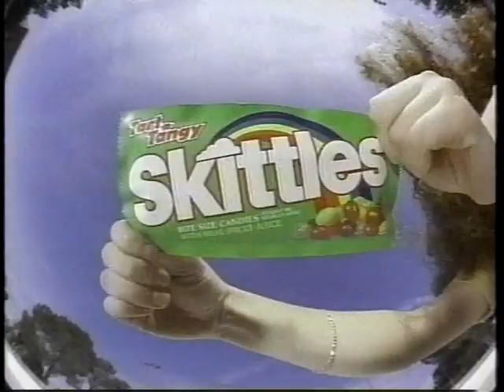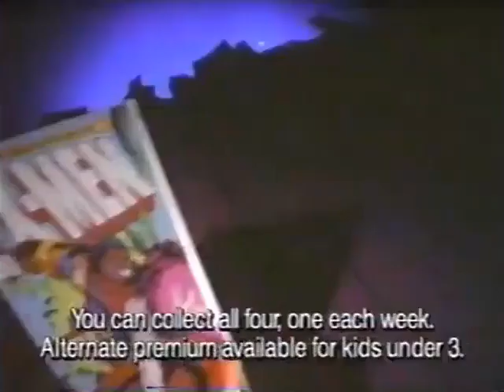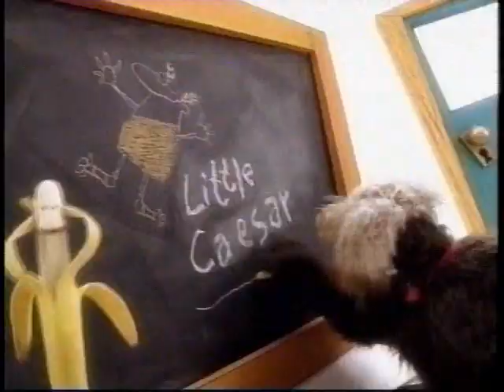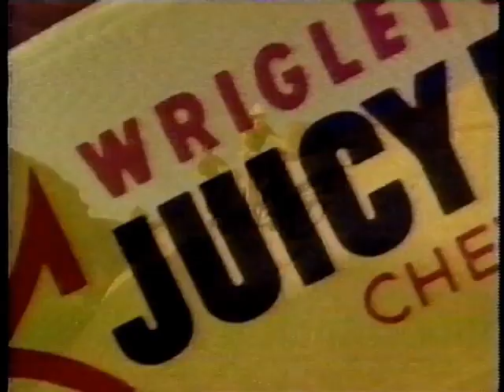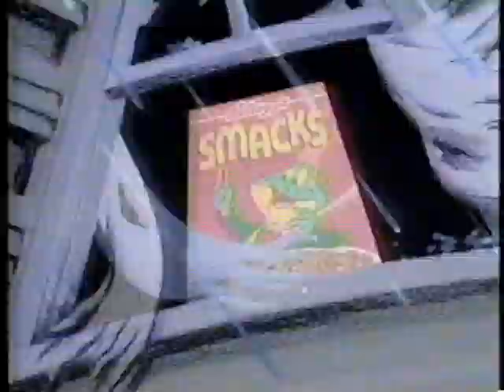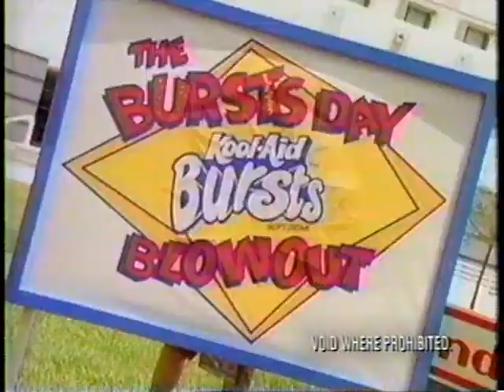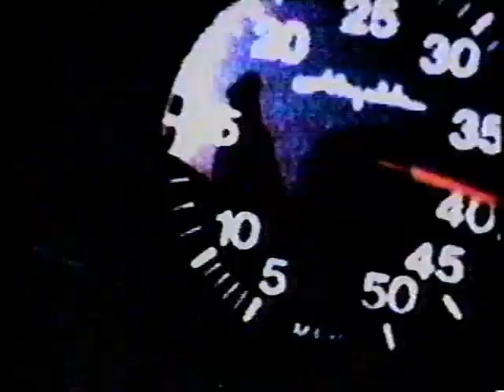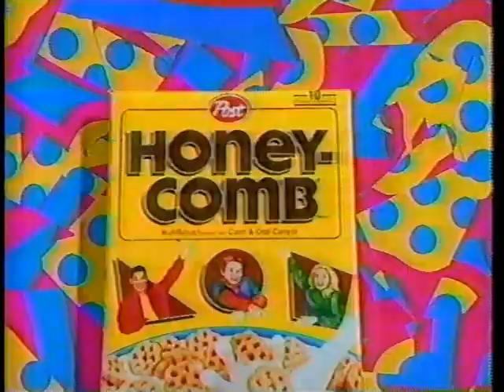(July 1993) Kids Commercials Compilation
A large compilation of ads that played during kids' programming in the month of July of 1993, mostly on Fox, ABC, and Nickelodeon.